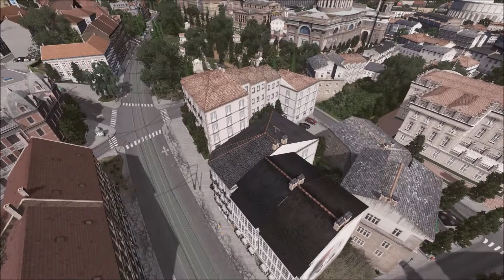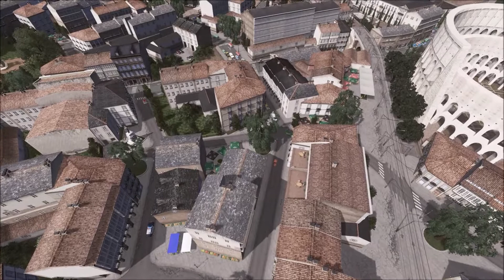Cities Skylines: Galarzia - EP 5 - The Old Town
In this fifth episode of cinematics from the mediterranean project Galarzia, we take a closer look at the old town, located between the more modern surroundings developed through time. This could never been made without the great asset creator Armesto. Celebrar Armesto! Muy bien!